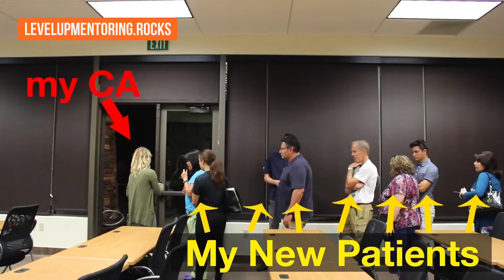Get new patients in 10mins!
Follow Dr. Brad Glowaki